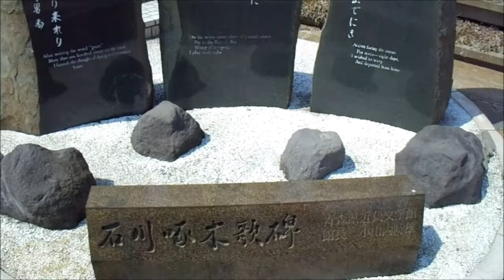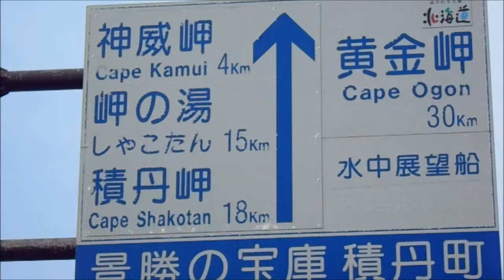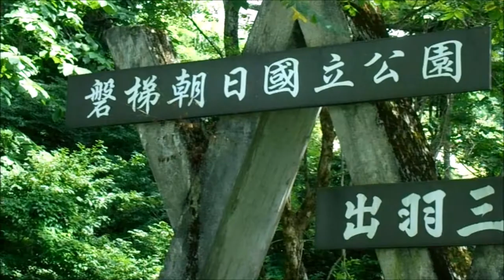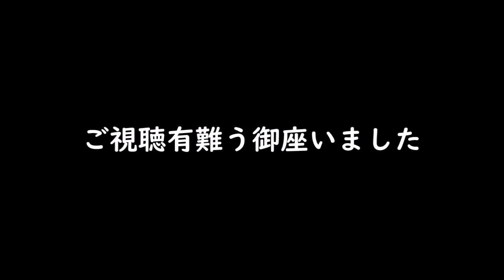ORDC キャンプ＆キャンツーのすすめ♪（2018年総集編＆未公開画像etc ）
以前の動画と重複している所があります(恒;^ω^)

今年の総集編です。

今年は遊びと言うとキャンプばかりしてましたｗ

MUSIC
GREEEEN 花唄
ピアノver. 夢見るカラオケ制作人＠YOUTUBE

歌詞
僕らが生まれる 何千年も前から
空にお日様 野には咲く花
変わらずあるのに
生きていく中で 抱える荷物も増えて
見栄や虚勢や アスファルトが 気持ちを隠した

変わってく物 変わらない物 もがきながらも 自分らしさを
今も過ぎてく 一瞬一秒 心のままに あるべきようにあれ

響けよ 僕らの声よ
大切なのは 胸(ここ)にあるだろう?
今君だけに出来る形で
大きな花を咲かせてやれ

ずる賢さとか 大人げないとか
難しい事わからないけど
人の痛みが分かればいいな

生まれた時の 一番初め 教えられたのは愛でした
いつかの痛みは誰かの為 そう思えたら 何故か少し笑えた

大切なのは胸(ここ)にあるだろう?

いつか種から芽が出て育って
土の中根が張り野に向かって
陽を探し 顔を出し もがいて育つように
僕ら誰かの笑顔照らす為
大空に立ち向かい凛として
咲く花 なれればいいな だから

期待した 優しさ捨てて
身軽になれば 意外と飛べるんだ

笑って行こう 笑って行こう
あなたが誰かにそうされたように